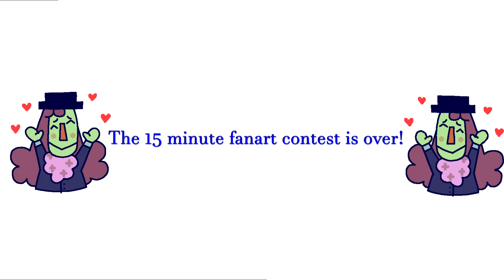Lou's Dubs fanart contest winners